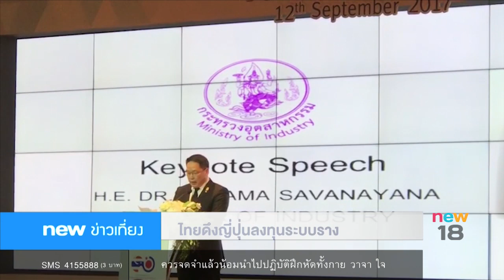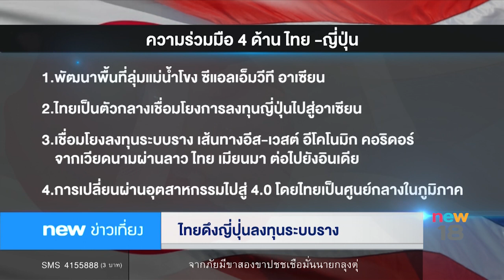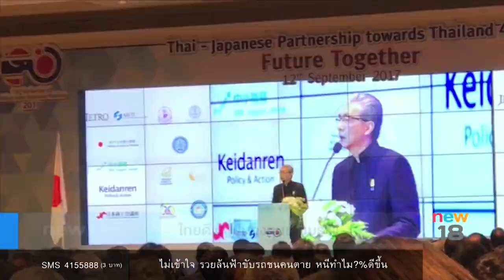นิวข่าวเที่ยง ช่วงที่ 3 | 13 ก.ย.60 | new18